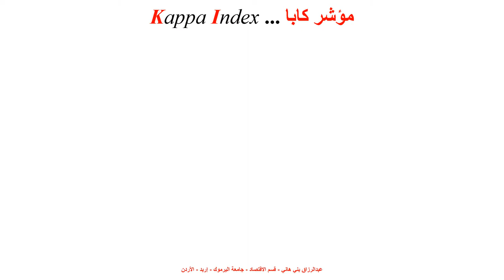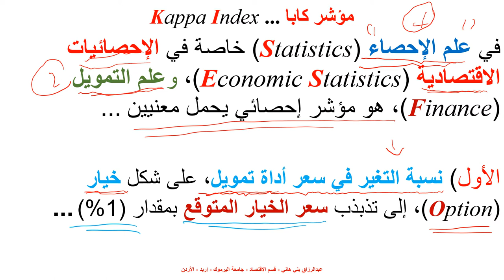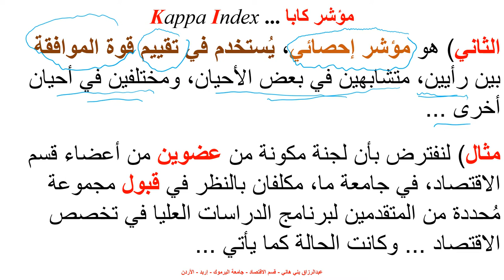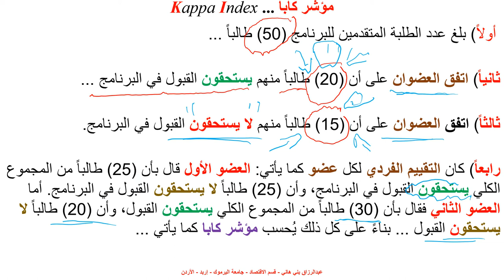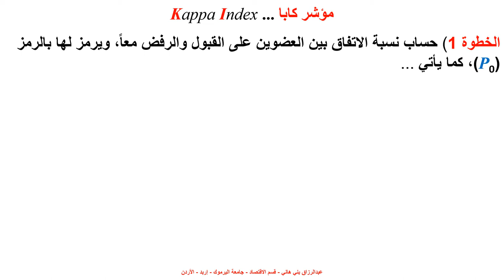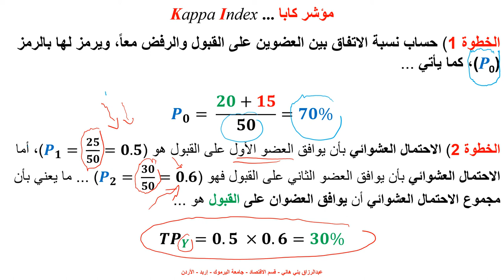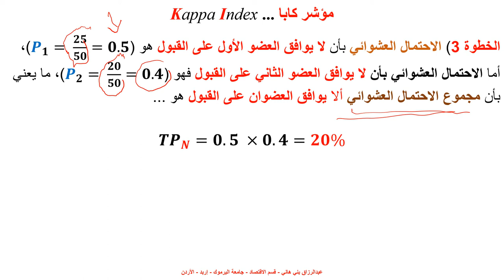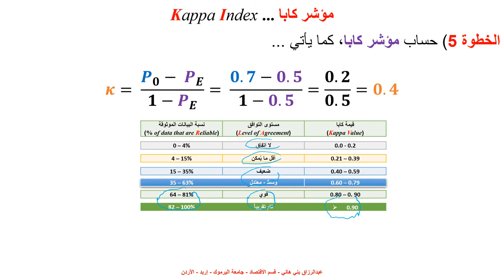مؤشر كابا Kappa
يشرح هذا المقطع مؤشر كابا الإحصائي، مع مثال عملي توضيحي  Kappa, Statistics, Agreement